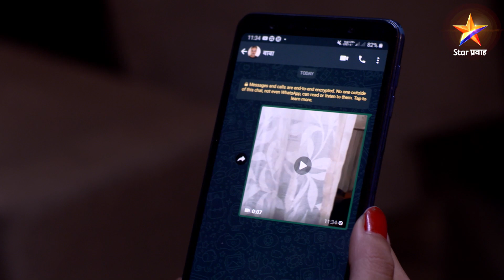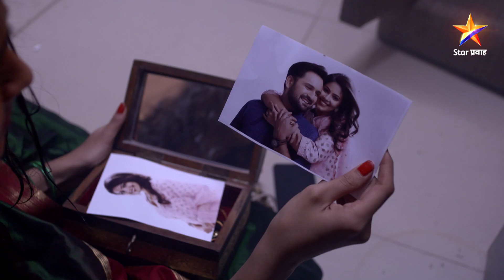Saang Too Ahess Ka | सांग तू आहेस का? | Full Episode 36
Saang Too Ahess Ka | सांग तू आहेस का? | Episode 36